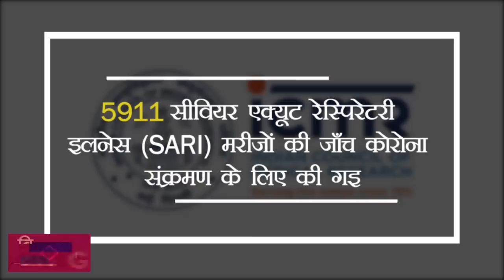तो क्या अब Coronavirus India में Community Transmission की तरफ बढ़ रहा है ? | ABP Uncut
जिस बात का डर था हालात अब उसी ओर इशारा कर रहे हैं , ICMR की रिपोर्ट भारत में कोरोना वायरस के कम्युनिटी ट्रांसमिशन की तरफ इशारा कर रही है, इस रिपोर्ट के लिए 5911 सीवियर एक्यूट रेस्पिरेटरी इलनेस (SARI) मरीज़ों की जाँच कोरोना संक्रमण के लिए की गई। ये वो मरीज हैं जिन्हे सांस लेने में किसी न किसी तरह की तकलीफ है । इस सैंपल में से 104 मरीज़ो में कोरोना संक्रमण के लक्षण पाए गए हैं। पॉज़िटिव पाए गए 104 मरीज़ों में से 40 मरीज़ ना तो विदेश से आए थे, और ना ही कोरोना संक्रमण वालों के कांटेक्ट में।